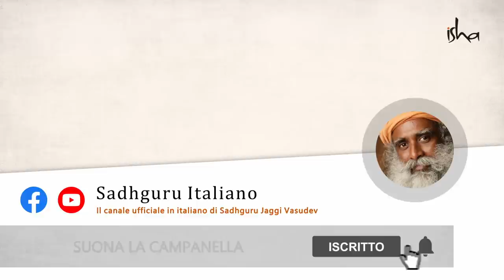Perché la pornografia è la cosa più diffusa su Internet?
Sadhguru chiede perché la pornografia, le armi, l'alcol e i prodotti farmaceutici siano alcune delle più grandi industrie del pianeta. Quando abbiamo tra le mani strumenti di comunicazione fenomenali come Internet, è importante che le cose positive travolgano il mondo, piuttosto che tali negatività.